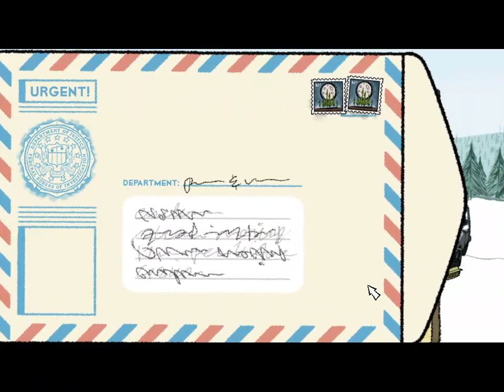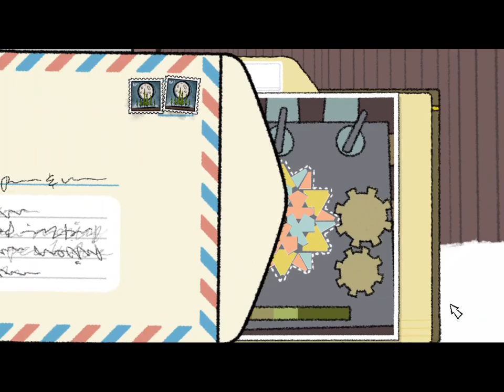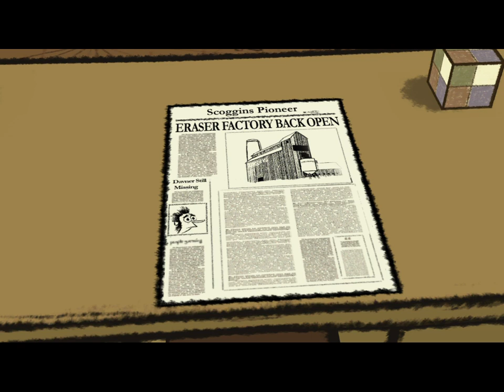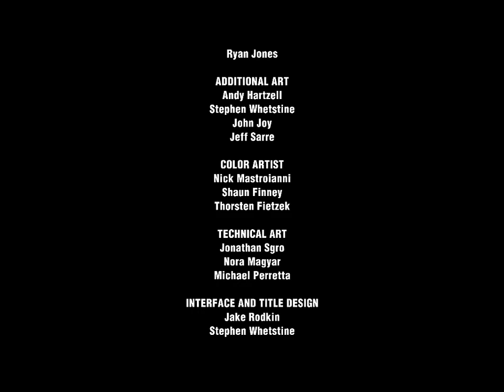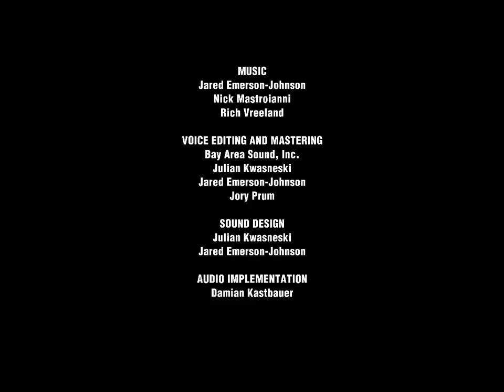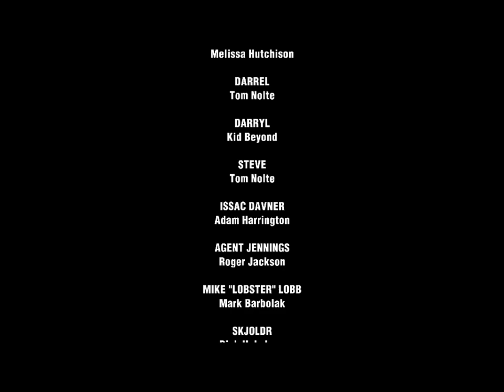Nelson Tethers Puzzle Agent - Episode 4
We head out to track down the thief that stole the gear we need!